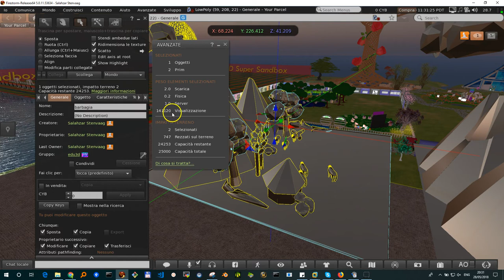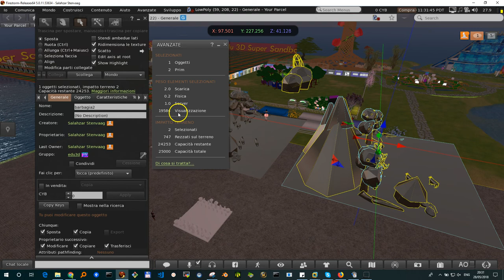ispezionare numero vertici in opensim